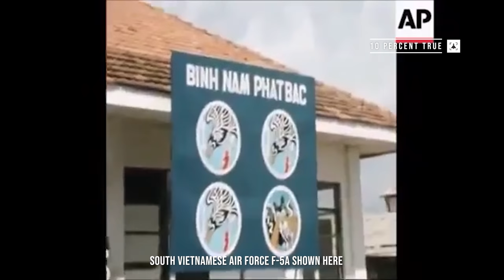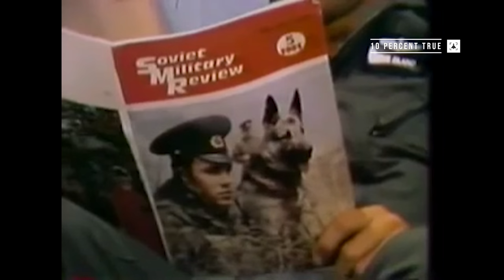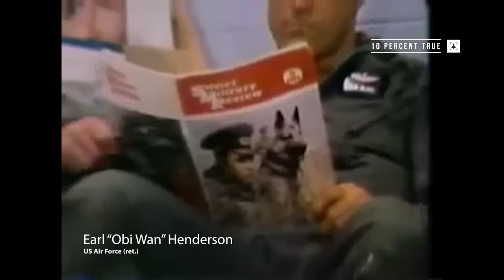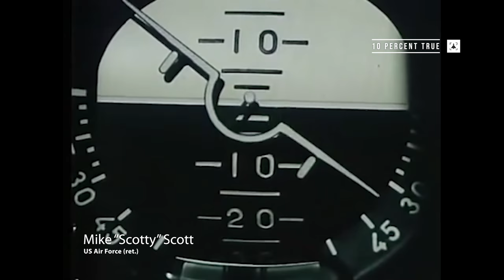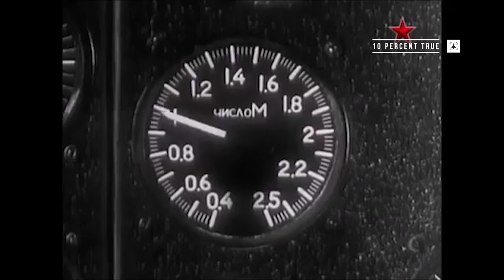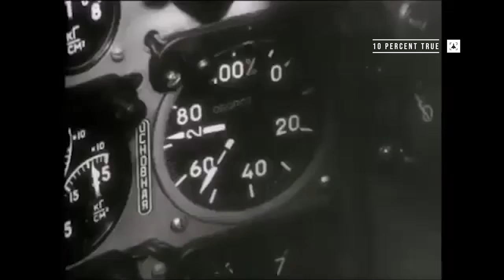10 Percent True #3 P3: Origins of the USAF Aggressors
The US Air Force's Aggressor squadrons came to being in the mid-1970s and were part of wider push by the Nellis Mafia to improve the performance and capabilities of the Tactical Air Forces.

In this, the third part of this short documentary, I look at the transition to the F-5E Tiger II, Nevada Freestyle, and HAVE IDEA.

Many thanks to Obi Henderson, Scotty Scott, Jose Oberle, Bat Press, and David LeBlanc for their help.

Thanks also go to the Aviation Video Archives channel for uploading so much rare archive video material.